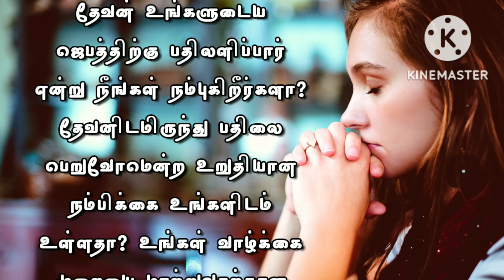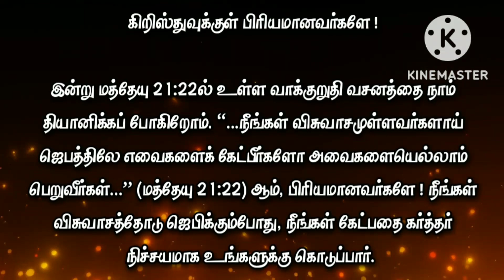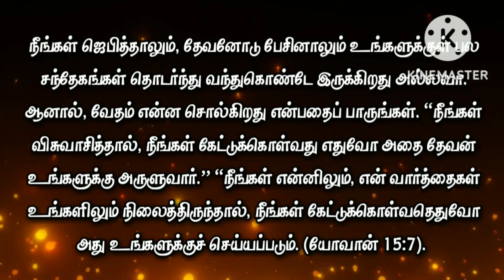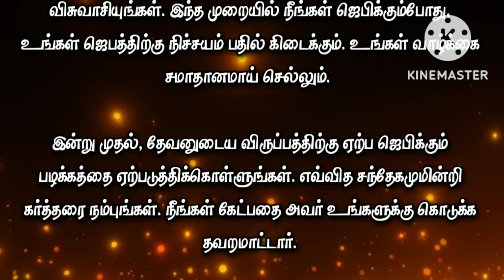Today Bible Verse in Tamil I Today Bible Verse I Today's Bible Verse I Bible Verse Today I09.11.2022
ENGLISH VERSION: Today's Bible Verse (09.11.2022):

VERSE:
And all things, whatsoever ye shall ask in prayer, believing, ye shall receive. (MATTHEW 21:22 KJV)

EXPLANATION:
Today we are going to meditate on the promise in Matthew 21:22.  "...Whatever you ask for in prayer you will receive if you believe..." (Matthew 21:22) Yes, beloved!  When you pray in faith, the Lord will surely give you what you ask for.

When you pray about the same thing over and over, you doubt God's power.  Will God answer me?  Will he give me what I ask for?  Will my heart's desires be fulfilled?  Many questions may arise in you that doubt the Lord.  Even though you hear powerful testimonies, don't you wonder if it is possible for that to happen in your life?

Even though you pray and talk to God, many doubts keep coming to you, don't you?  But look at what the scriptures say.  "If you believe, God will grant you whatever you ask."  “If ye abide in me, and my words in you, whatsoever ye shall ask, it shall be done unto you.  (John 15:7).

This is the main secret beloved, whenever you pray ,pray for God's will and not your own selfish fleshly desires.  God has a plan to give you a better future.

So pray according to God's will.  Trust that He has something wonderful planned for you.  When you pray in this manner, your prayer will surely be answered.  Your life will be peaceful.

From today, make it a habit to pray according to God's will.  Trust in God without doubt.  He will not fail to give you what you ask.

PRAYER:
Heavenly Father of my love! Thank you for this wonderful promise you have given me.  Take away my hopelessness.  It will help you to believe deeply.  Help me to always seek and pray for your will.  I pray with faith that you will surely answer my prayer.  I pray in Jesus name Good Father, Amen.